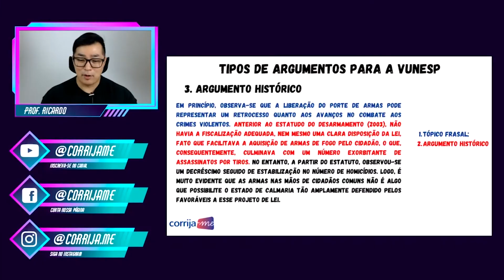Aplicação - Tipo de argumento 3 - Argumento Histórico - Redação VUNESP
Assista à resposta para a pergunta: Aplicação - Tipo de argumento 3 - Argumento Histórico - Redação VUNESP